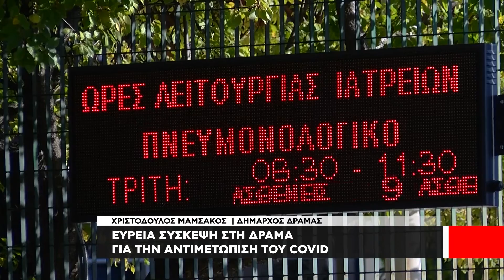Ευρεία σύσκεψη στη Δράμα για την αντιμετώπιση της πανδημίας